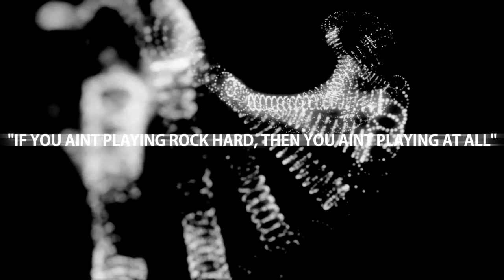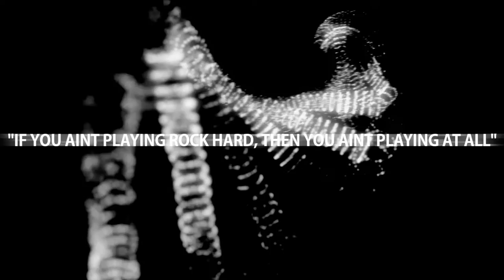Ultra Street Fighter IV Fight Club XsvGamer Part2 Gameplay HD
The first ever XsvGamer Fight Club Ultra Street Fighter IV  tournament. Eight players, two tables/three league style rounds.
Each player must win in a best of five format to be granted the win! Semi Finals and Finals will be streamed live. Who will be declared the top fighter?

This is Part2 of 2 for the first leg of Group A matches!